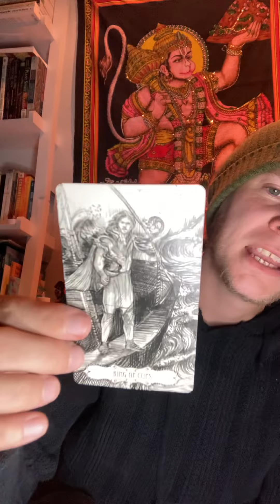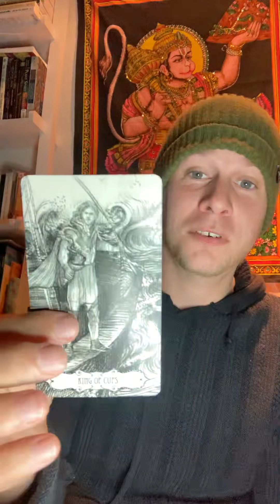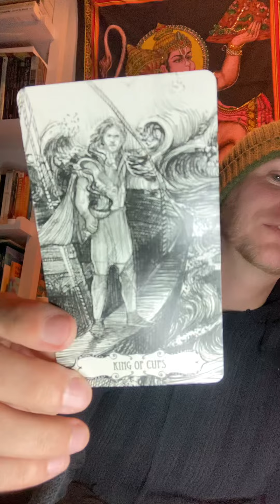Do You Feel The Waves??? Lightworker Card Pull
At Expeditious Fool there are:
No judgments
Complete Compassion
100% Accountability
RESULTS!!!